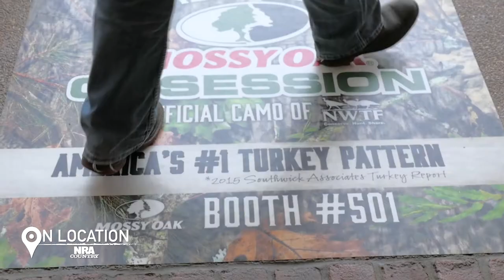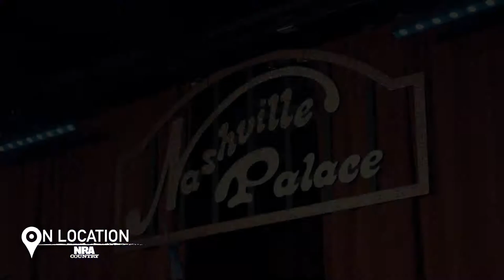On Location | S1 E6: "NWTF Sport Show"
Morgan Mills was on location at the 41st National Wild Turkey Federation Convention and Sports Show in Nashville, Tennessee covering all things turkey hunting and country music. Featured in this episode are The Peach Pickers, William Michael Morgan, Craig Campbell and "The Turkey Man" himself, Eddie Salter.